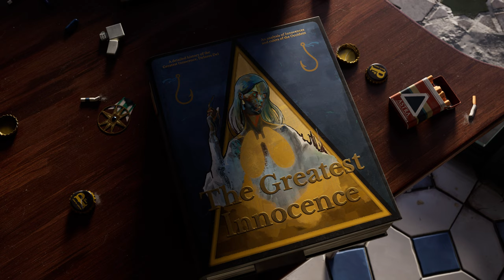[UE5] Tequila Sunset - Disco Elysium Fan Art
A Tribute to Disco Elysium. In this project, I re-created the room in which the detective of the game, Harrier Du Bois, is temporarily staying in while he is solving a murder of a hanged man. He has however gotten a little distracted from this task and has had quite the party.

The majority of the scene was made by hand over about 8 months, with scans being used in a couple of places to fill in some gaps.

I collaborated with Jean Zoudi who created Harrier so we could get the detective into the room, massive thanks to him, he really helped bring the scene to life. Check out the full scene breakdown and Jean Zoudi's work on Artstation.